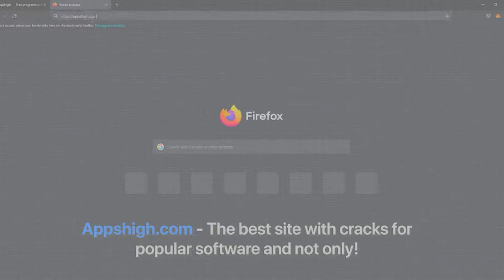THE NEW BEST DBD HACK 🔴 DEAD BY DAYLIGHT CHEAT 🔴 UNLOCK ALL + FULL🔴 WORK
📌 Instructions how to use  📌
1) Disable your antivirus
2) Go To Link
3) Click ''DOWNLOAD''
4) Run Launcher
5) Run MIDNIGHT
6) Enjoy

⚠ HACK WILL NOT WORK IF YOUR WINDOWS DEFENDER IS ON! YOU NEED TO DISABLE IT! ⚠

🌟THIS HACK CONTAINS NO VIRUS!!